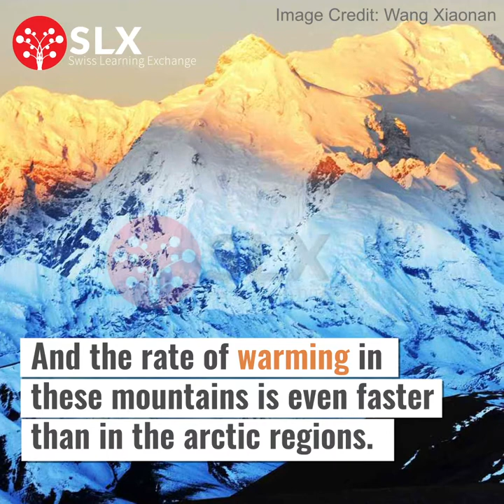The Third Pole | Siachen Glacier | Climate Crisis | SLX Learning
The third pole holds is one of the largest reserves of freshwater. It encompasses the Himalayas and the Tibetan plateau. But the climate crisis has had a major impact on it. Many believe that curbing climate change along with the political consensus on the third pole is the key to addressing Asia's water crisis.

Swiss Learning Exchange (SLX) is committed to building communities focused on sustainable development and growth.